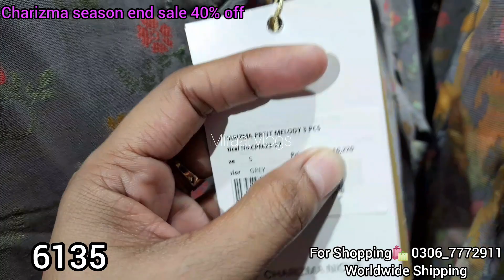charizma flat 40% off season end sale |ready to wear |11 August 2023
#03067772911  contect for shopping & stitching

charizma sale, charizma sale 2023, charizma sale alert, charizma sale today, charizma sale 2022, charizma lawn sale, charizma everything on sale 2023